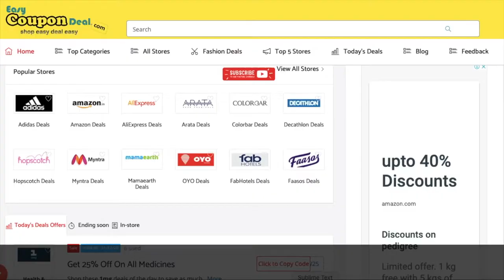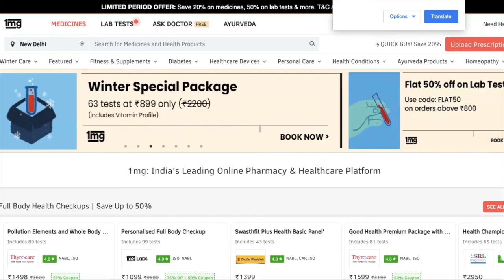1mg ✅ Coupon Code 2020 | 1mg free Coupons | 1mg free ✅ promo coupon code 2020